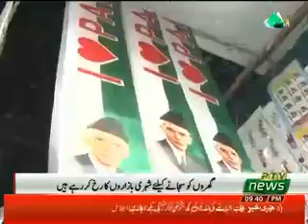Independence day celebrations in Lahore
Lahore gears up for up for Independence Independence day celebrations.